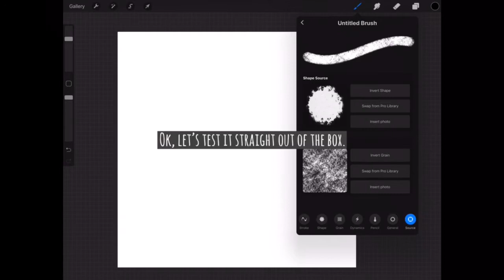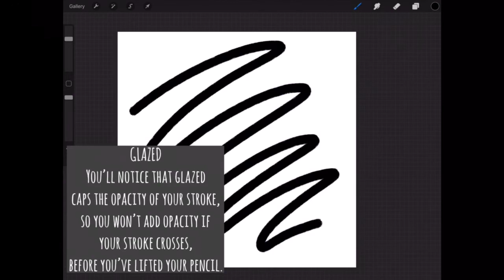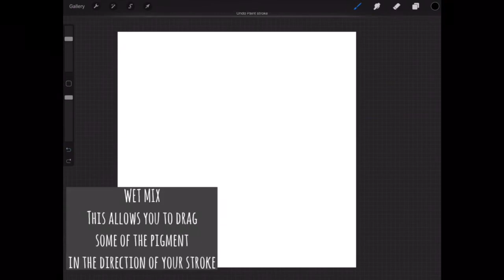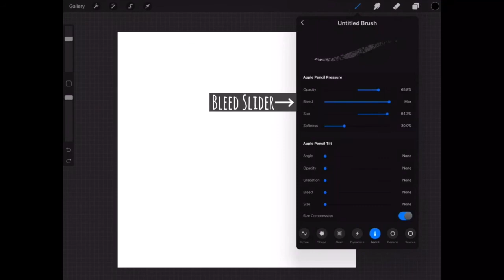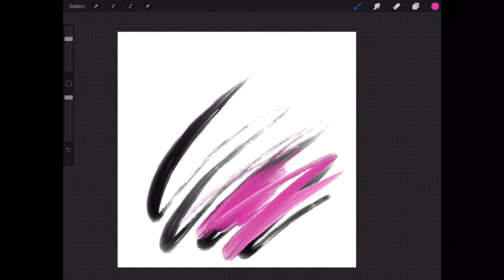Procreate Brush Making - Part Four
In this video I’ll show you how to make a painterly wet mix brush, and I give you a bit more insight into what the new Bleed function is, in the Pencil tab of Procreate’s brush menu.